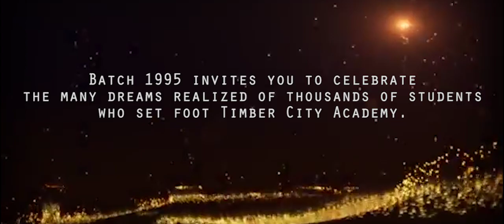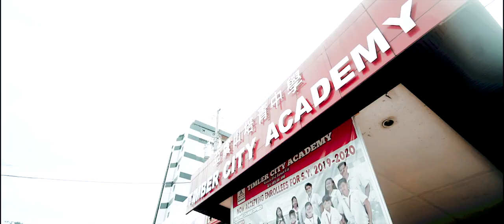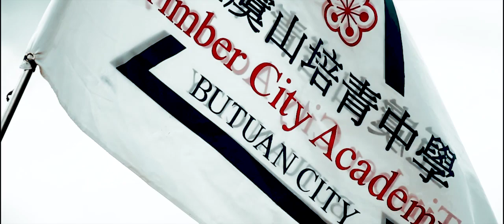TCA BATCH 95 TEASER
AN INVITATION TO ALL CHAMPIONS
TCA MAY 2020 GRAND ALUMNI HOMECOMING